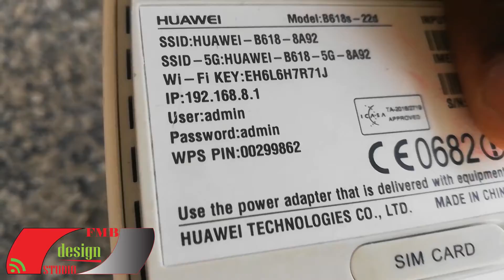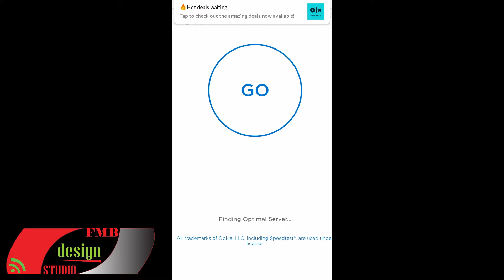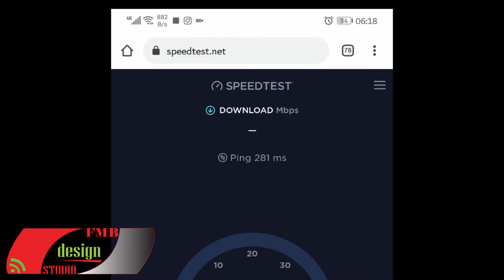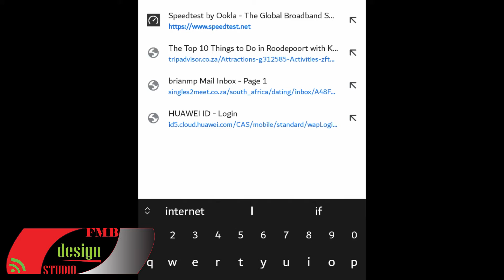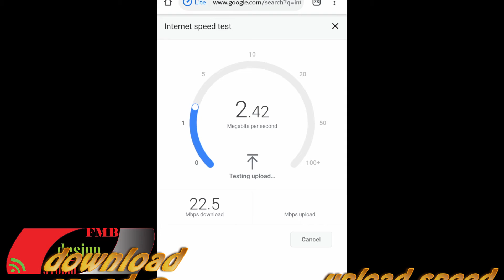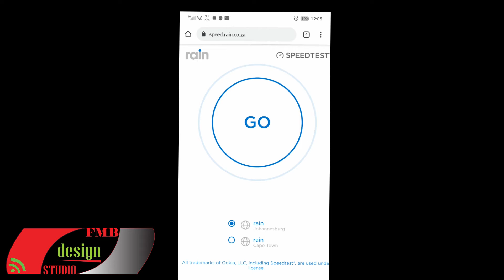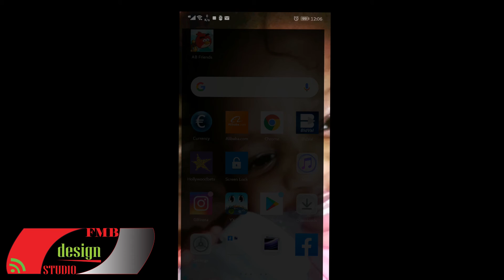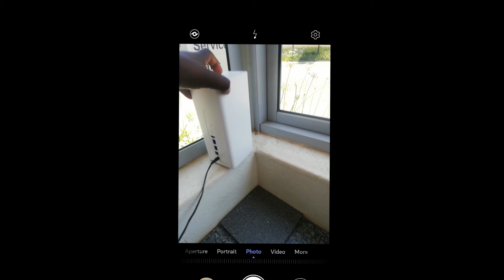Rain sim speed test..250 package on B618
RAIN SPEED TEST on Huawel B618 LTE